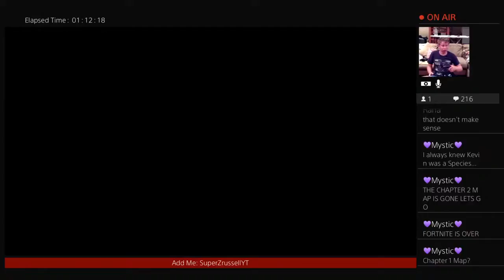Operation: Skyfire is a go | Fortnite CH2 Season 7 End Event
Taken from the stream today